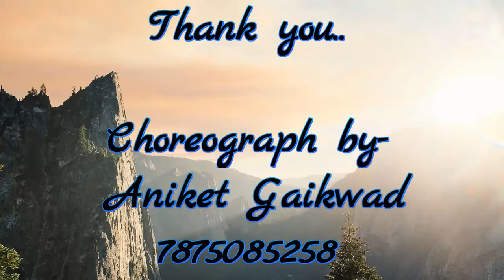Saree ke fall sa dance by Aniket and Amol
Bollywood Dance on Saree ke fall sa
Rising Star Dance Academy,Hadapsar.